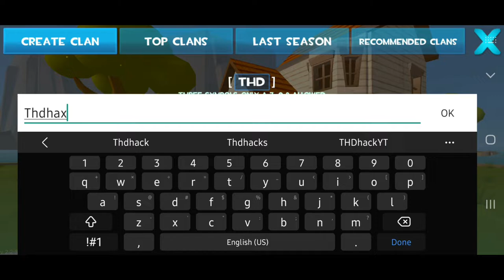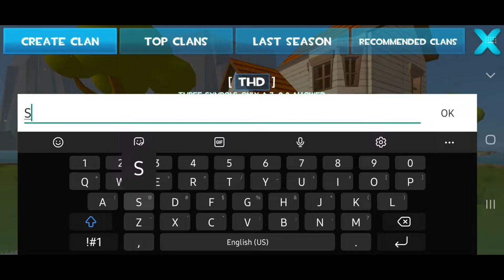Rocket Royale - Uncommon Weapons Only!!!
-Social Medias-
I Try To Spread Positivity To People And Make Peoples Days Better